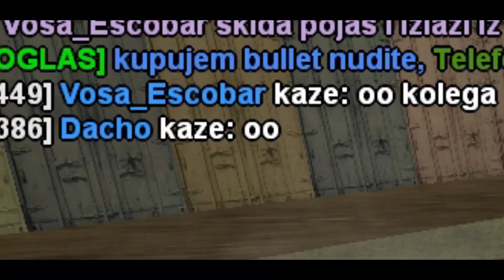Postao sam Smećar | Bježim od Policije | Balkan School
Discord na Kojem sam Aktivan:
Specifikacije Kompjutera:
Processor: Intel(R) Core(TM)i3-4130 CPU @3.40GHz 3.40Ghz
Grafička: nVidia GeForce GTX750 1GB
Ram: 8.00GB
Windows 10, 64-bit